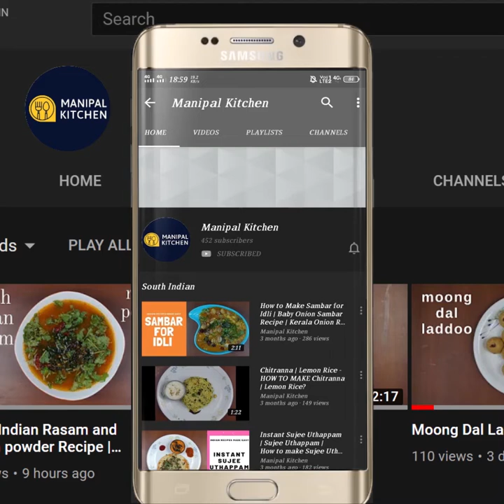Organic Spicy, Crispy Bhindi Fry| ಆರ್ಗ್ಯಾನಿಕ್, ಕ್ರಿಸ್ಪಿ, ಸ್ಪೈಸಿ ಭಿಂಡಿ ಫ್ರೈ |Manipal Kitchen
Organic Crispy, Spicy Bhindi Fry| With English Sub-Titles | ಆರ್ಗ್ಯಾನಿಕ್, ಕ್ರಿಸ್ಪಿ, ಸ್ಪೈಸಿ ಭಿಂಡಿ ಫ್ರೈ Manipal Kitchen
Bhindi in Hindi is okra/lady's finger in English and Bhendekayi in Kannada and Bhenda in Konkani. it is used in many cuisines like we make bhindi dosa with fermented batter and also we make masala filled bhindi etc.  Today i would like to share the recipe of Bhindi fry , which tastes awesome with rice and dal and also can be an evening snack with a cup of tea during rainy season.  Here goes the recipe.
INGREDIENTS:
1. Slit Bhindi - 2 & 1/2 cups
2. Turmeric powder - 1/4 tsp
3. Byadgi chili powder - 1 tsp
4. Cumin powder - 1/2 tsp
5. Coriander powder - 3/4 tsp
6. Chat masala powder - 1/2 tsp
7.  Salt - 1/2 tsp
8. Lemon juice - 1 & 1/2 tsp
9. Besan atta - 1/4 cup
10. Rice atta - 3-4 tsp
11. Olive oil - 1 tsp
PROCEDURE:  Wash and pat dry bhindi and keep it aside. Chop of the tip and bottom of the veggie.  Cut into 3 " long piece and slit and remove the seeds and again slit it into pieces as shown in the video.  Transfer all to a bowl.  Add turmeric powder, byadgi chili powder, cumin powder, coriander powder, chat masala powder and mix well till combined.  Add salt and lemon juice and also mix and keep it aside for 10 minutes.  By then it will have turned little moist.  Add besan atta, rice atta and mix well.  Finally add 1 tsp olive oil and mix.  Slide in oil in batches and fry on medium flame till crispy by flipping at regular intervals, till sizzling stops.  Transfer to a colander and enjoy with rice and dal for lunch or for snack with a cup of tea.  Yum Yum!!

OTHER VEGGIE FRY RECIPE LINKS HERE:
1. (Organic garlic Tindora fry)